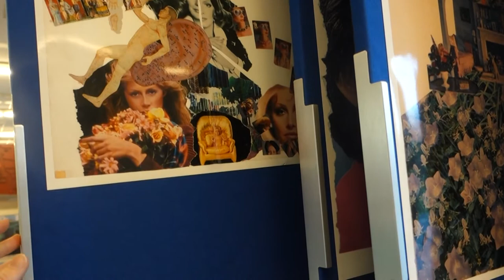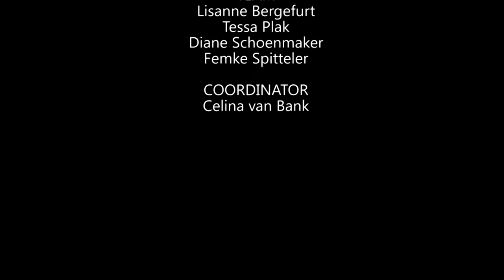TU/e Built Environment VLOG #18 - Exposition "The Eindhoven School"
In this vlog we will take you along to an exhibition about the "Eindhoven School" which was hosted on the Plaza in the faculty of Built Environment.